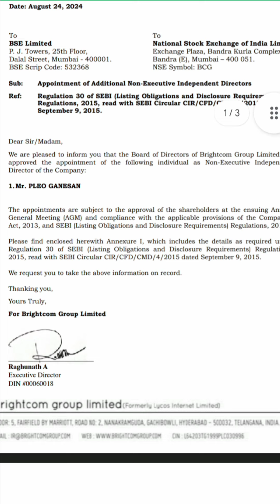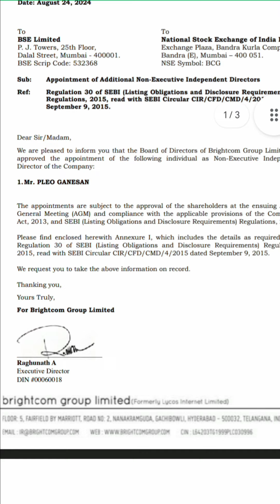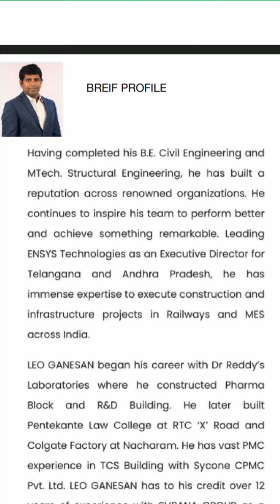Brightcom group share latest news today, Brightcom group share latest news, brightcom group share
brightcom group
bcg
New director appointment
Appointment new director
bcg share
Quality 4 results coming soon brightcom group
Q3 results date out bcg share
Quality 3 results
bcg share latest price
BCG share target price